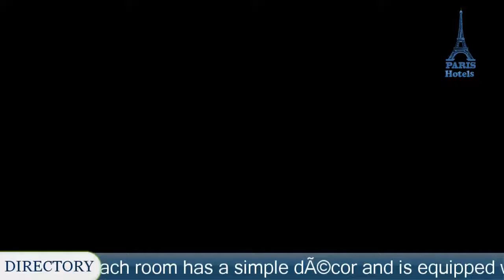Hotel Bellan - Paris Hotels, France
Hotel Bellan 2 Stars Hotel in Paris, France Within US Travel Directory Stay in the heart of Paris–Excellent location Hotel Bellan is located in the centre of Paris, 550 m from Les Halles and Palais Royal Gardens and 650 m from Grands Boulevards and the shopping district.
 It offers free Wi-Fi access.
Each room has a simple décor and is equipped with satellite TV.
 Serviced by a lift, they also have a private bathroom with a hairdryer.
Bellan Hotel's common lounge is available to relax while drinking a cup of tea or coffee.
 A continental breakfast is served daily in the dining area overlooking the street.
Metro Sentier is 290 m from the hotel which gives direct access to Opera and Saint-Lazare.
 The Louvre and Jardin des Tuileries are a 15-minute walk away.
 2nd arr.
 is a great choice for travellers interested in architecture, shopping and history.

Location in : 20 rue Leopold Bellan,75002,Paris, France
Booking Now :